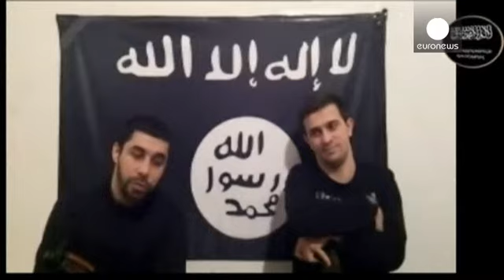Islamistas del Cáucaso reinvindican los atentados de Volgogrado y amenazan Sochi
Los rebeldes islamistas del Cáucaso norte se están encargando de mantener muy vivo el miedo a que...

Los rebeldes islamistas del Cáucaso norte se están encargando de mantener muy vivo el miedo a que se produzcan atentados durante los Juegos Olímpicos de invierno de Sochi. La antorcha ha llegado este lunes a Volgogrado y, coincidiendo con este hecho, una web yihadista ha difundido el vídeo de adiós de los dos presuntos suicidas que atentaron en diciembre en esta ciudad rusa. Un vídeo en el que lanzan a Vladímir Putin este mensaje:  "Por lo que se refiere a los Juegos Olímpicos, hemos preparado un regalo para tí y para los turistas".

A menos de tres semanas de la ceremonia inaugural, Sochi, junto a las montañas del Cáucaso, es una ciudad casi en estado de sitio, con miles de policías desplegados en cada esquina y cada instalación.